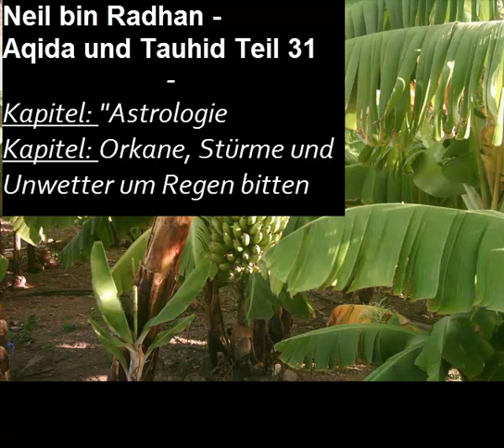Neil bin Radhan - Kitab At-Tauhid Teil 31_3 Erläuterung des Hadit von Abu Musa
VIDEOINHALT:

Kapitel: Astrologie und Okkultismus (at‐tanjīm)

Àbū Mūsā (möge Allah mit ihm zufrieden sein) sagte:
Der Gesandte Allāhs (Allahs Segen und Heil auf ihm) sagte:
„Drei (Arten von Menschen) werden nicht in das Paradies (janna) eintreten:
1.) der abhängige Weintrinker;
2.) jener, der sich von der Blutsverwandtschaft trennt und jener,
3.) der an Zauberei (as‐sihr und Astrologie ist ebenfalls damit gemeint) glaubt."
[im Šahīh überliefert bei Àhmad und Ibn Hibān]

Wichtige Sachverhalte dieses Kapitels:
1. Die Weisheit in der Erschaffung der Sterne.
2. Die Widerlegung (ar‐rad) jener, die anderes behaupten.
3. Erwähnung des Meinungsunterschiedes im Bezug auf die Erlernung des Mondzyklus.
4. Die Bestrafung für jene, die an die Zauberei ‐ gleich welcher Art ‐ glauben, obwohl sie wissen, dass dies falsch (bātil) ist.

Kapitel: Ersuchen von Regen durch den Mondzyklus (al‐ànwā`)

- Aya: "und (als Dankbarkeit) fiir eure Versorgung soll euer Ableugnen sein?"
[Sura 56 al‐Wāqi'a:82]